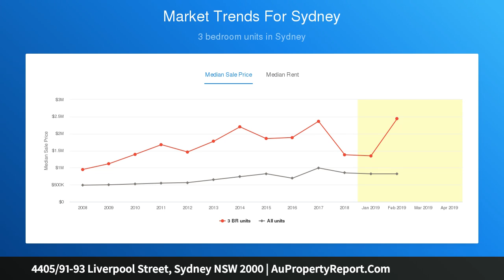4405/91-93 Liverpool Street, Sydney NSW 2000 | AuPropertyReport.Com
4405/91-93 Liverpool Street, Sydney NSW 2000
Property Type: apartment
Bedrooms: 2
Bathrooms: 2
Car Space: 1
Stylish apartment located on level 44 of prestige 'Wold Tower'